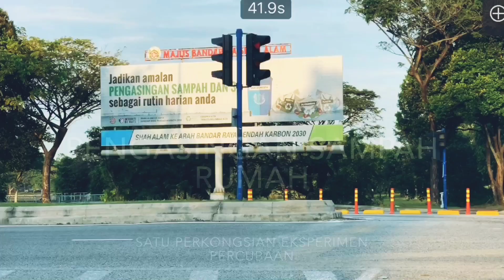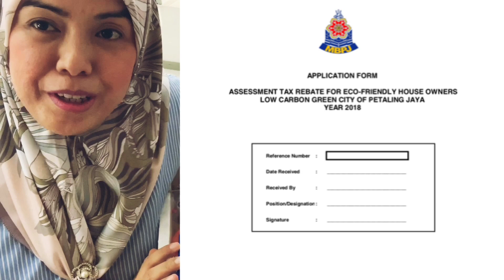Pengasingan Sampah Rumah